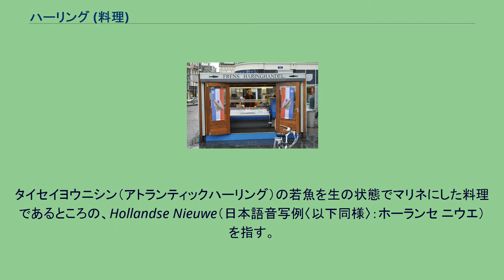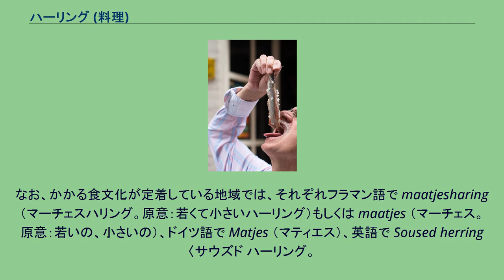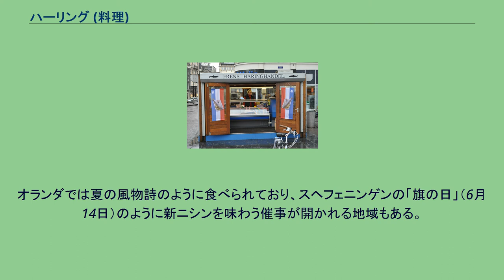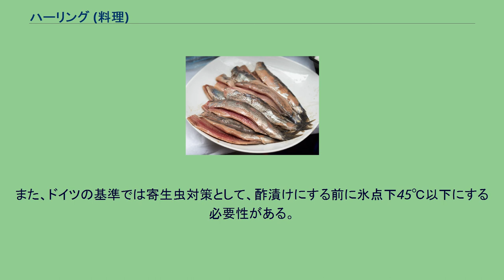ハーリング (料理)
新鰊（蘭：ホーランセニウエ）／何も和えたり添えたりしていない。
一応このままでも新鰊という料理であるが、和え物にしたり何か添えたりしたものも新鰊という料理である。
昔ながらのスタイルで新鰊を食う （日本語で言う）ハーリングは、オランダなどで食されるニシンを軽く塩漬け、発酵させた料理。
原義からすれば、西ゲルマン語群に見られる「ニシン属の魚」を意味する語（オランダ語の haring、ドイツ語の Hering、英語の herring 等）の仮名音写（表記揺れ：ヘリング、ヘーリング）と言える。
とはいえ、日本で外来語として通用しているわけではなく、新鰊/新ニシン（しんにしん）と意訳されもするオランダ発祥の塩漬け魚料理の一種である。
タイセイヨウニシン（アトランティックハーリング）の若魚を生の状態でマリネにした料理であるところの、Hollandse Nieuwe（日本語音写例〈以下同様〉：ホーランセ ニウエ）を指す。
逆を言えば、「ハーリング」という単語一つで料理名を指すのは日本語だけである。
なお、かかる食文化が定着している地域では、それぞれフラマン語で maatjesharing （マーチェスハリング。原意：若くて小さいハーリング）もしくは maatjes （マーチェス。原意：若いの、小さいの）、ドイツ語で Matjes （マティエス）、英語で Soused herring〈サウズド ハーリング。
原意：塩漬けハーリング〉もしくは matjes herring （マーチェス ハーリング）という。
この料理には、ニシンを焼いたり、フライにしたりした後にマリネにしたものもある。
通常は冷やした状態で提供される。
マリネの漬け汁は、食酢、リンゴ酒、ワインまたは紅茶、ハーブ（ローリエ等）、スパイス（ナツメグ等）やニンニクから作られている。
オランダ、ドイツ、スウェーデンでは少し塩を利かせて発酵させたものが多く、イギリスやカナダではロールキャベツのように巻いた形のロールモップスで売られることもある。
日本では、オランダの露天で売られている生のニシン料理がよく知られている。
このニシンの調理法は中世のオランダで生み出された。
ニシン漁が解禁される5月末から6月初めにかけて、デンマークからノルウェーの沖の北海で獲れたものが使われる。
なぜなら、この頃のタイセイヨウニシンは魚卵や白子がまだ発達せず、脂が乗っているからである。
オランダでは夏の風物詩のように食べられており、スヘフェニンゲンの「旗の日」（6月14日）のように新ニシンを味わう催事が開かれる地域もある。
タマネギが付き物で、切り方や食べ方に地域差がある。
ハーグやスヘフェニンゲン周辺では、尾を指でつまんで持ち上げて丸ごと一匹を食べるスタイルが好まれる。
アムステルダムなどでは一口大に切って爪楊枝で刺して食べ、ピクルスを付け合せる。
ドイツよりオランダの方が薄塩のマイルドな味付けである。
また、ドイツの基準では寄生虫対策として、酢漬けにする前に氷点下45℃以下にする必要性がある。